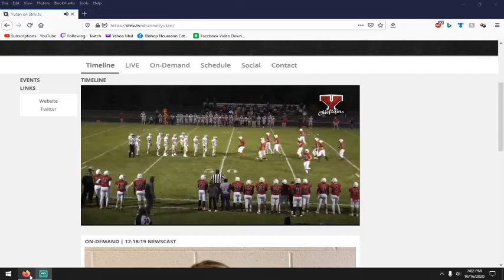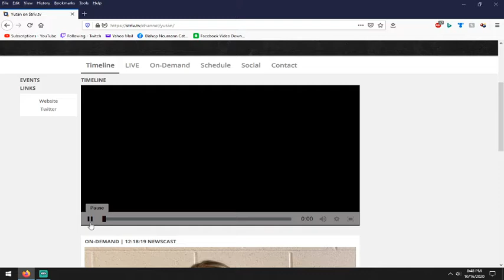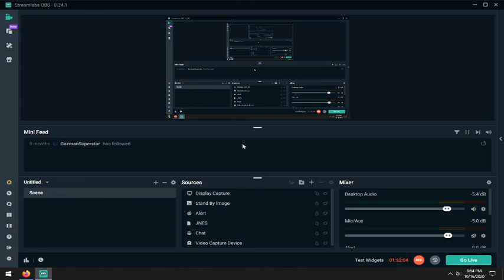Bishop Neumann vs Yutan October 16, 2020